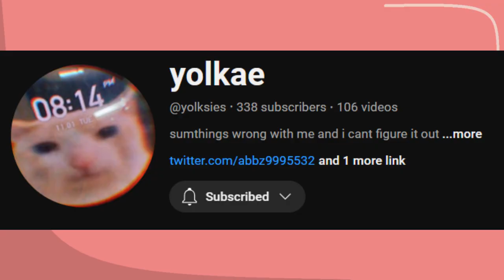The Infestation. | BatSMP VOD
Lemonal and Theo were mining in the nether for the first time when something unexpected came out on the other side of the portal.

Check out the BatSMP linktree to find the other members socials!

Thank you to Theo for doing the lore stream with me, which you can find his channel

See art you like? You can buy art from me on my commissions carrd